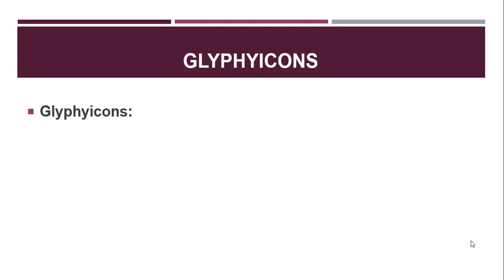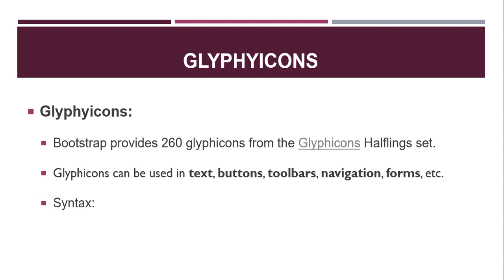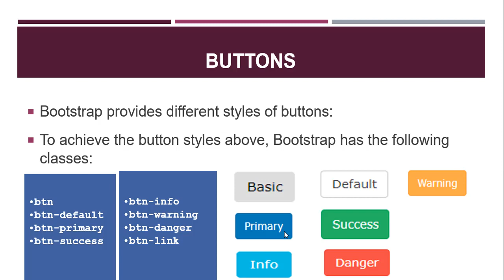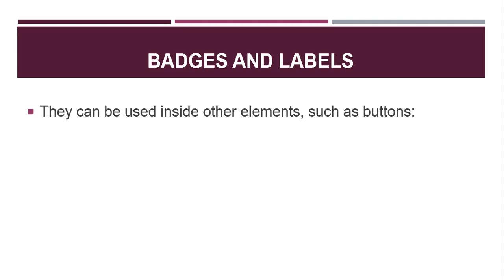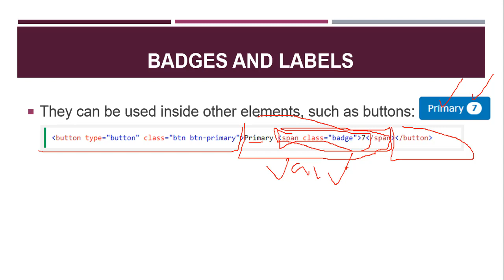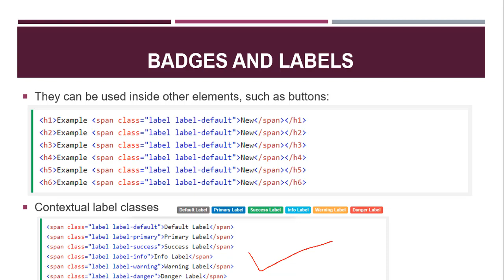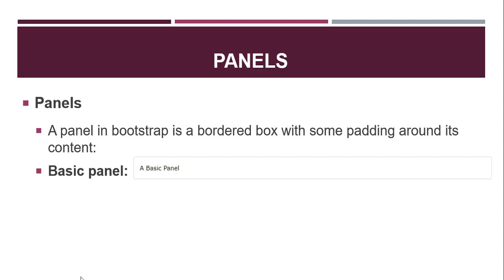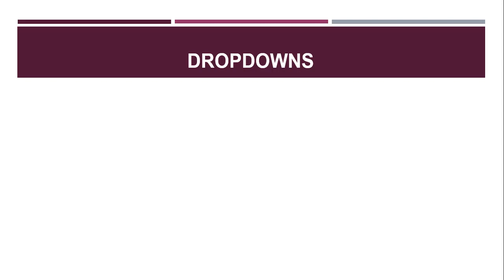Episode 11 Bootstrap Glyphicons badges labels pagination and panels lecture part 7 (አማርኛ)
Bootstrap Glyphicons badges  labels pagination and panels   tutorial